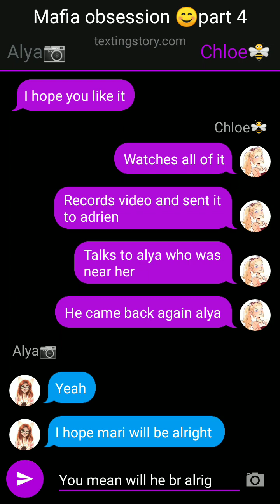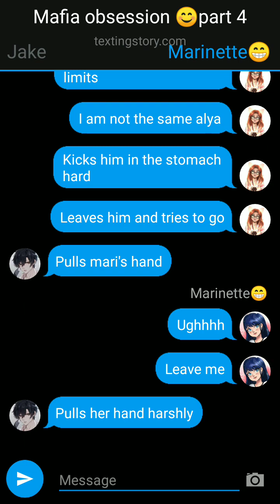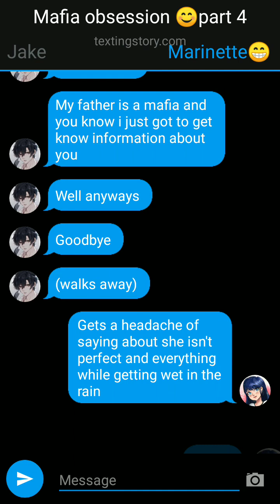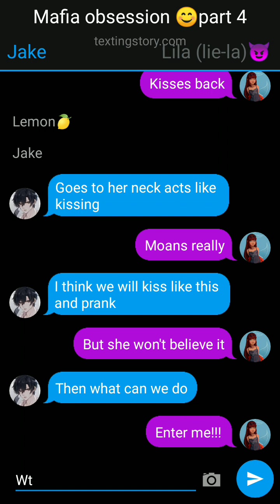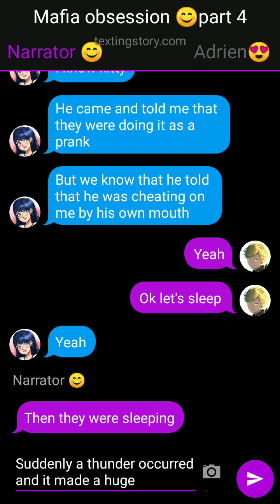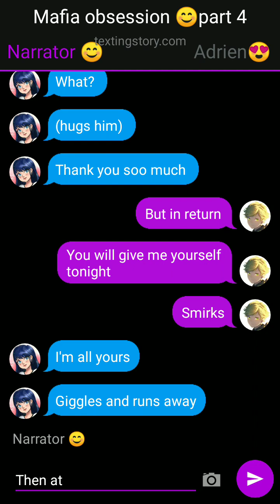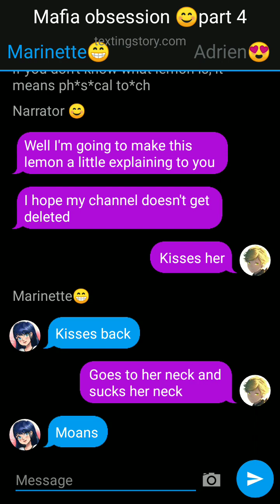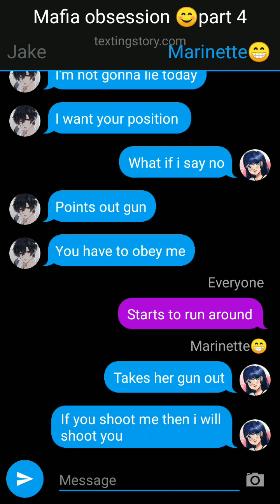Mafia obsession part 4|| miraculous ladybug texting story || (🍋lemon)